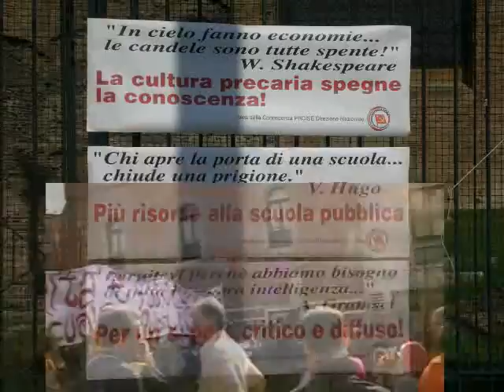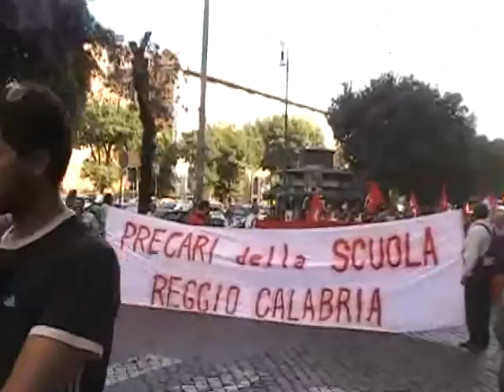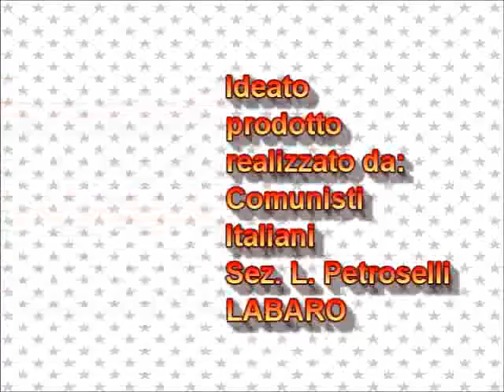PRECARI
Manifestazione dei precari della scuola a Roma il 03/10/2009